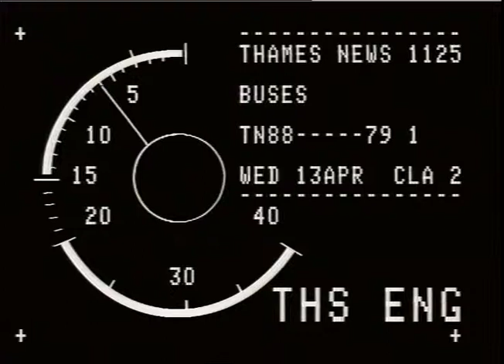BUSES : one-man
THAMES NEWS 13.4.88 LONDON BUSES RECRUITMENT CAMPAIGN TO COMPENSATE FOR RECORD STAFF LOSSES._x000D_